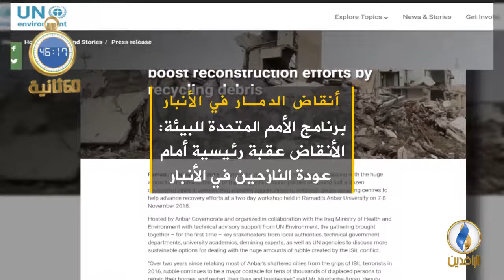أبرز الأخبار على قناة_الرافدين ليوم الجمعة في